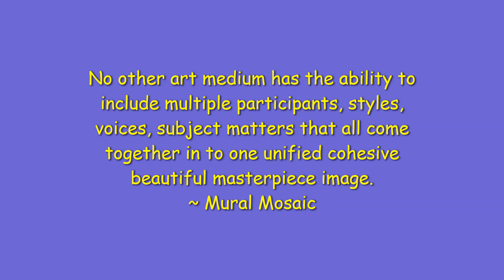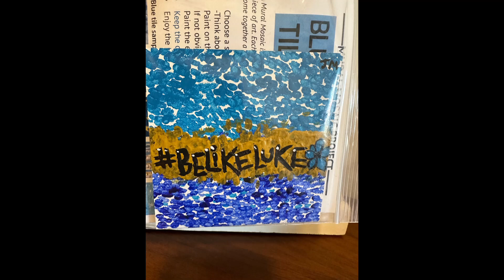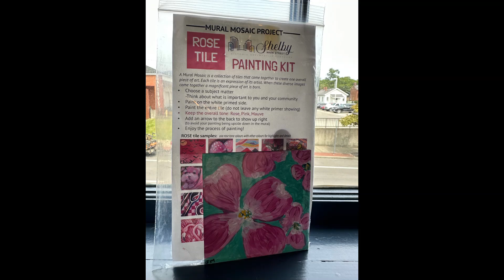Mural Mosaic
Check out our video of the community coming together in art! We have had a great response, so we are ordering more tiles! Let us know if you would like to purchase one, or 10. This makes for a great team building project or is fun to do at home with the family!